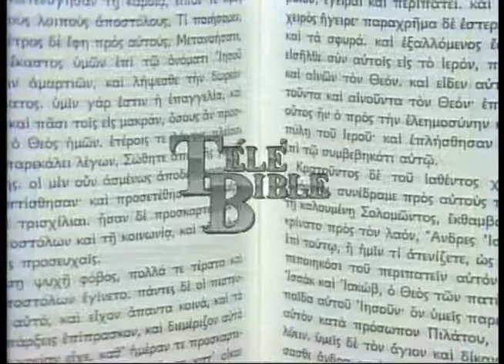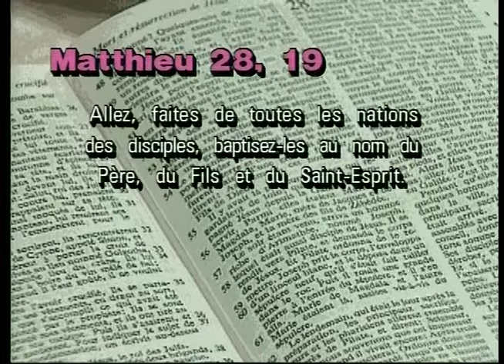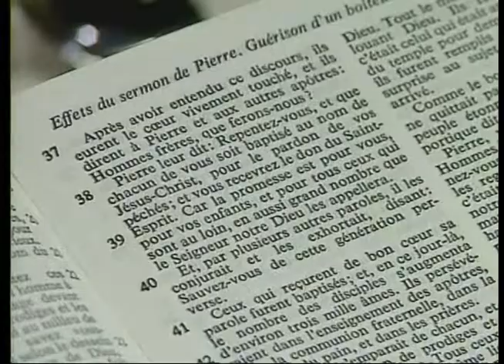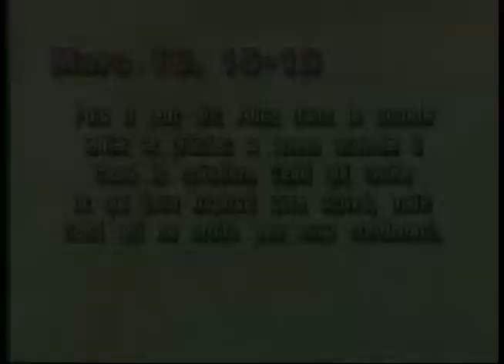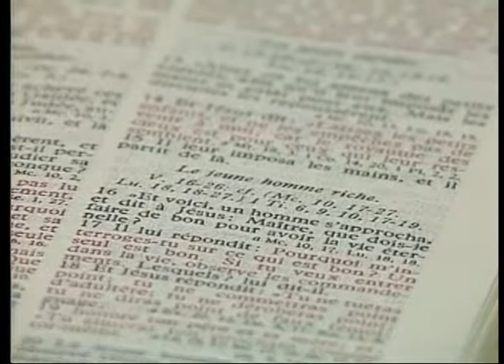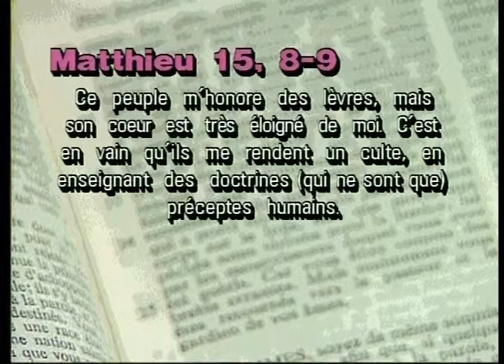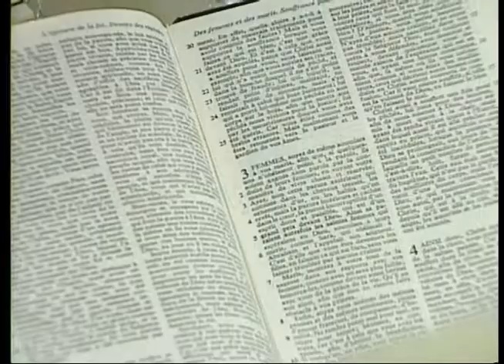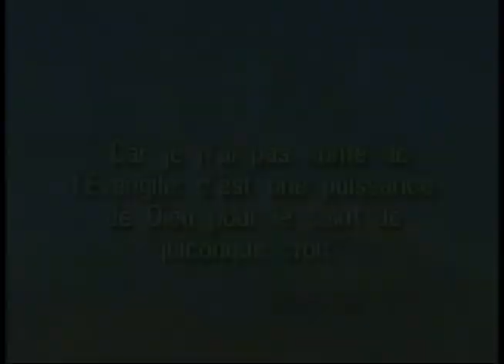TéléBible 1988 - #5 - Le Baptême